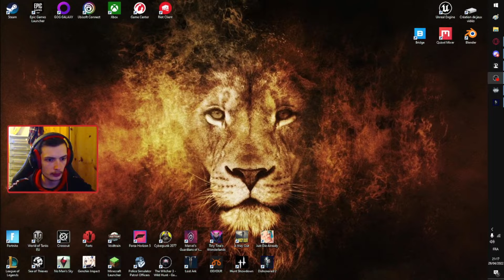Dishonored 2 - C'est finito !! Pour Breanna Ashworth !! - Episode 9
Aujourd'hui je vous propose un let's play Dishonored 2 !